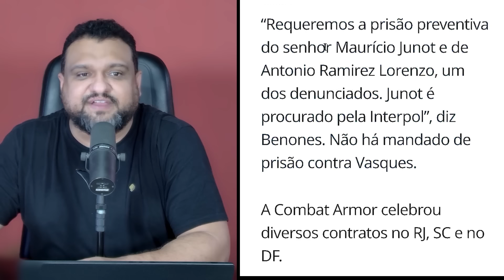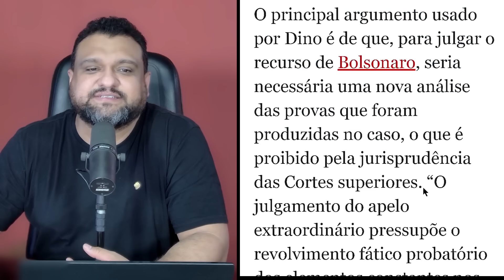MPF DENUNCIA Silvinei Vasques COMANDANTE das Blitz da PRF de Bolsonaro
MPF DENUNCIA Silvinei Vasques da PRF de Bolsonaro